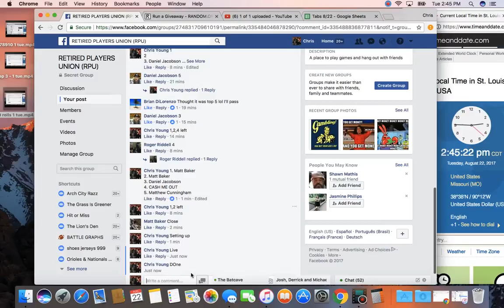top 3 2 Tue